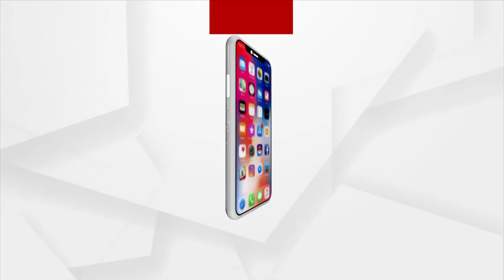Congress Stage Protest In Front Of Tata Power Office Over Unscheduled Power Cut In Balasore